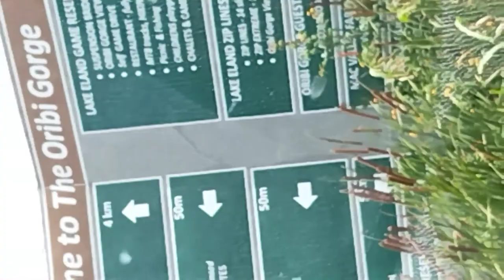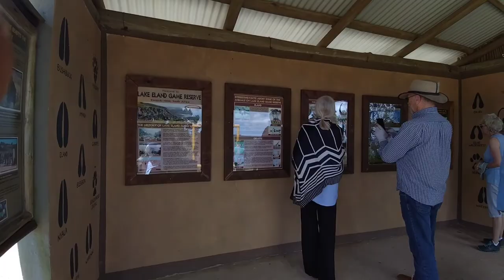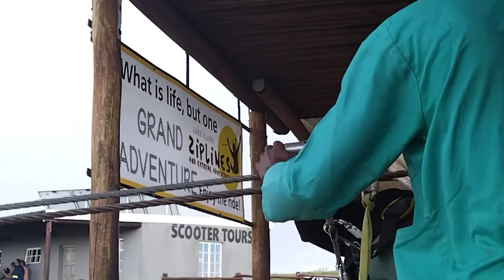VLOG: LAKE ELAND GAME RESERVE IN SUMMER| Day in Oribi Gorge Lake Eland Zip Line, Suspension Bridge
So on the last adventures of my holidays we went to visit the Lake Eland nature reserve at the Oribi Gorge. It was a great experience and yes we got to experience all the 16 Ziplines including the one which was 850m long at 100km/h definitely was an adrenaline rush. The whole thing was 4.5km in total, it takes about 2 hours so get there early and preferably go there when it's not the high season.

Herwrights.wordpress.com